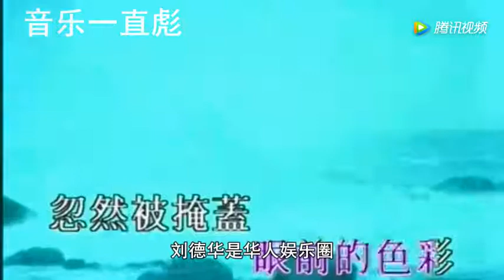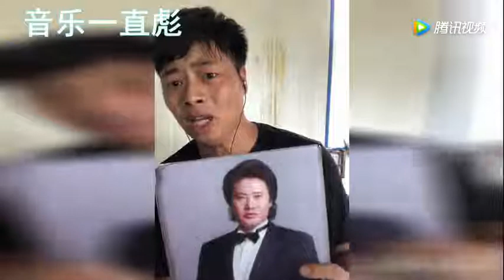抖音翻唱热度极高，不知道刘德华的歌曲还有没有人听了